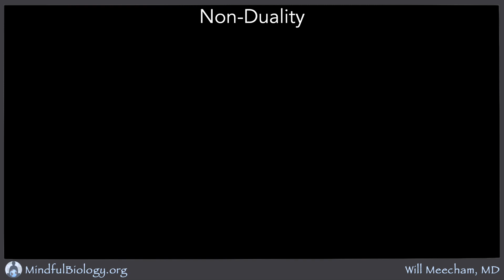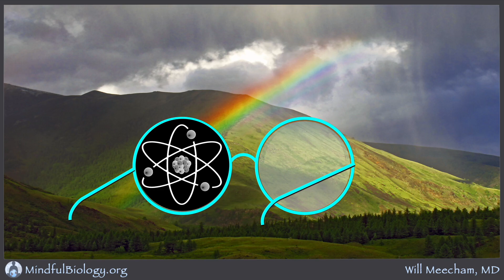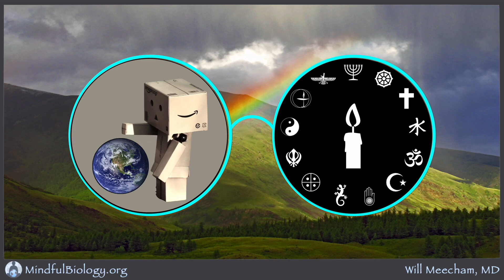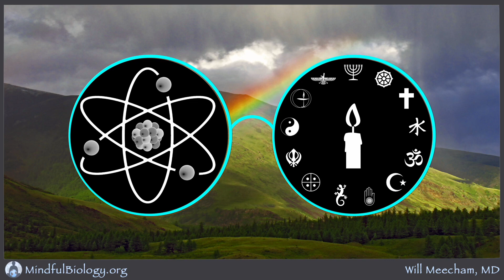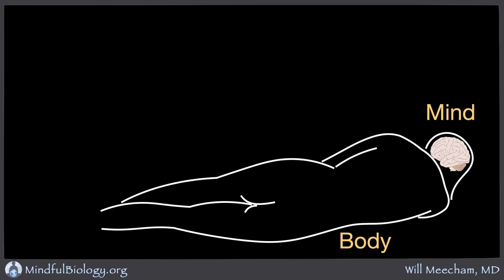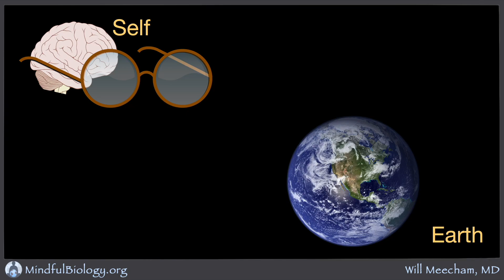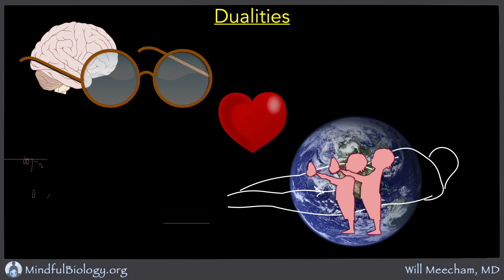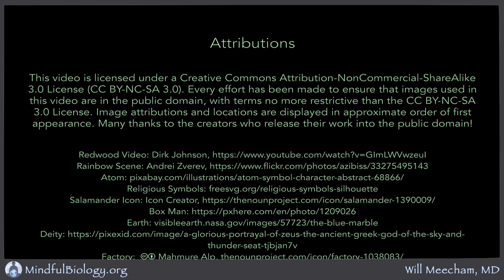NonDuality 1 Intro to Wholeness 9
VIdeo and Audio credits:Mindful Biology